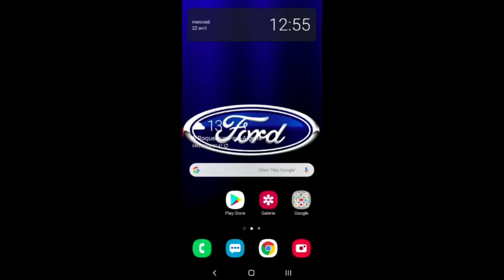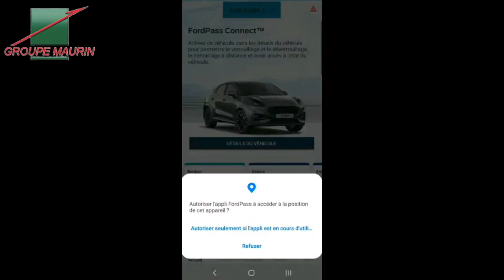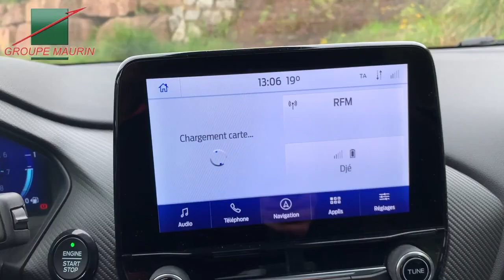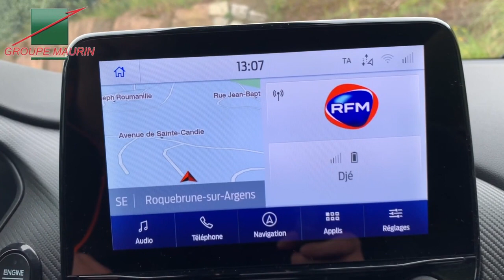COMMENT ACTIVER FORD PASS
Aujourd'hui, le groupe Maurin est heureux de partager avec vous la prise en main de Ford Pass. En ces temps de confinement, il nous ai difficile de partager avec vous des moments comme autrefois. Nous essayons d'innover. Entrer dans l'univers de l'application Ford Pass avec Jérémy, qui saura vous faire découvrir la relation entre votre téléphone et votre voiture.
Il vous donnera toutes les clés pour démarrer un nouveau chemin a partager avec votre Ford.
Si vous avez des questions n'hésitez pas nous nous ferons un plaisir de vous répondre.

Lien du groupe vous pourrez y retrouver toutes les informations et aussi notre gamme complète de véhicules en stock.

Bonne vidéo.